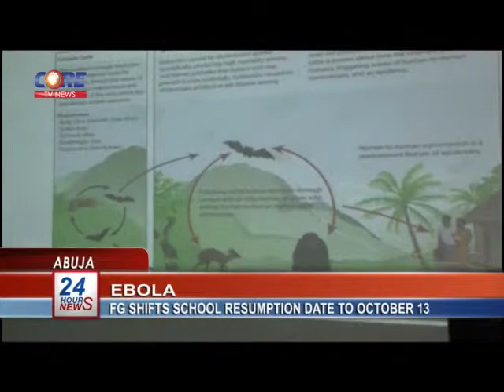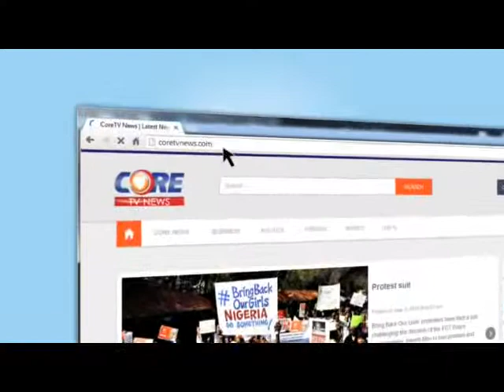CoreTV News @ 9am, 27th August, 2014